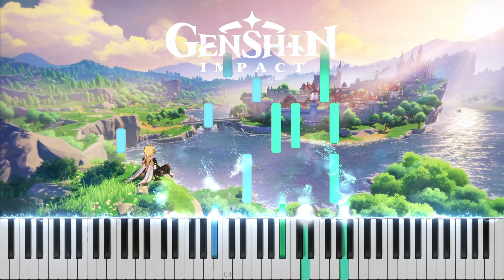『Say My Name』Genshin Impact OST | 原神 OST ピアノ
Game: Genshin Impact
OST: Say My Name
Composer: Yu-peng Chen
ゲーム：原神
サウンドトラック：向き合い
作曲・編曲：Yu-peng Chen